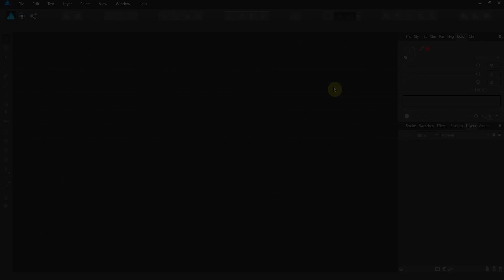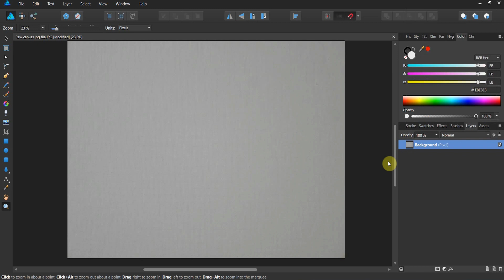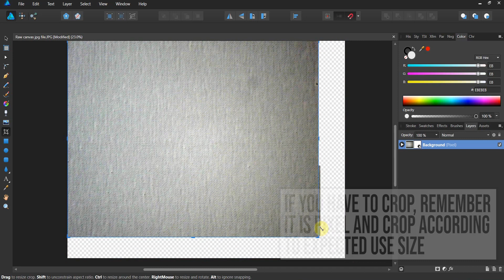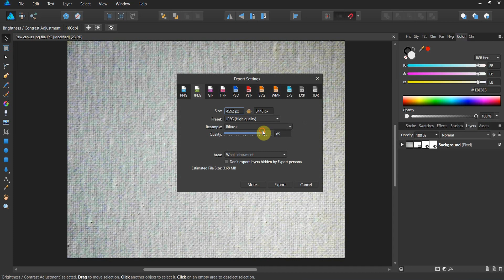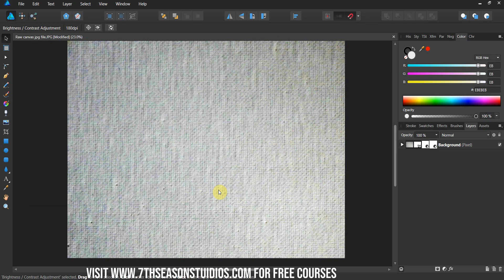Making a canvas texture in Affinity Designer and Affinity Photo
In this video we show you how I shoot and create digital canvas textures and prepare them for assets in Affinity Photo and Affinity Designer. Canvas textures have substantial impact on your art and can really give that hand drawn feel when working in digital.